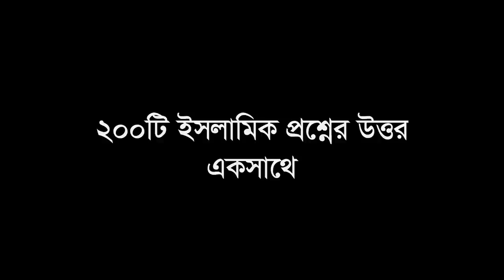সাপ্তাহিক প্রশ্ন উত্তর । ২০০ টি প্রশ্নের উত্তর একসাথে । ইয়ামিন বিন ইমদাদ